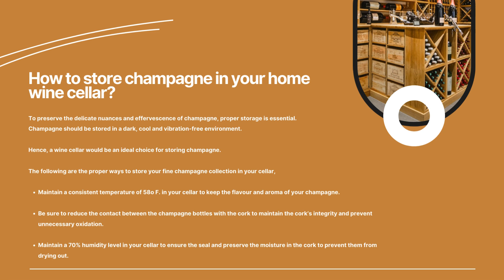Can You Store Liquor and Champagne in Your In-House Wine Cellars?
If you’re an oenophile, you must have in-home wine cellars in Australia at your place. But are you storing only wines in your home cellar? Though traditionally wine cellars are engineered to store and age wines, they can also accommodate an array of delights. From fine champagnes to curated liquor collections, your house cellar can store a lot of things.